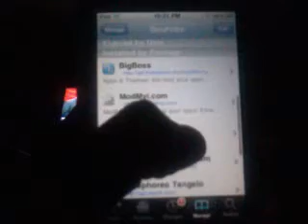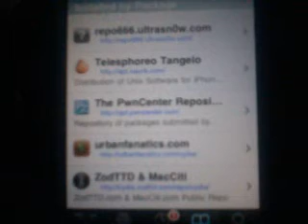Cydia Sources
these are the standard cydia sources:
BigBoss- (after u add all these sources just search "Big Boss" and install the repo)